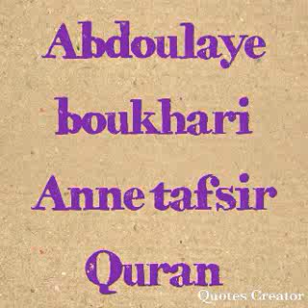Oustaz Abdoulaye Boucary Ann fait un darss le 01 Mars 2020